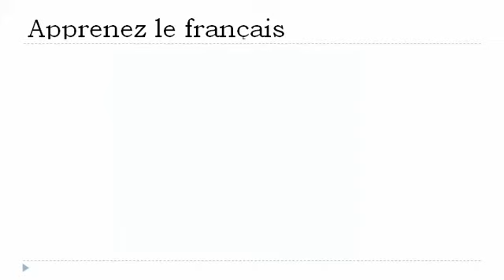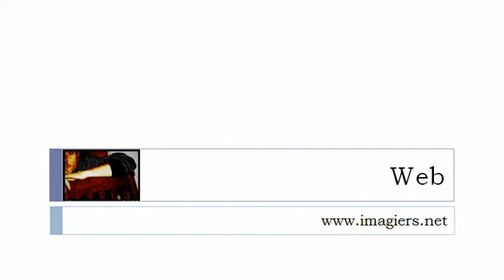Nauka francuskiego = O numerach od 90 do 100